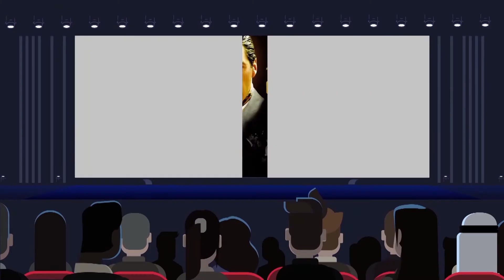WhatsOnUseePrime: Popcorn (06/09/2020)